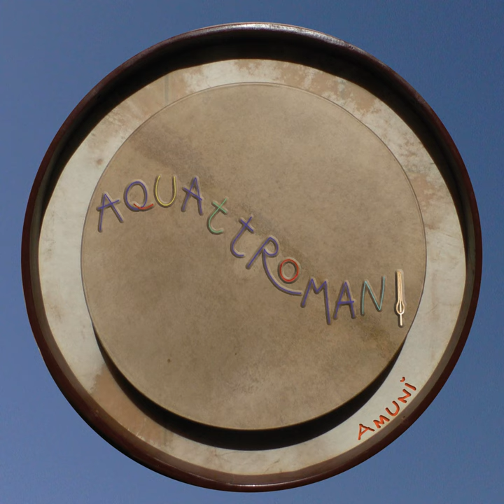Distratta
Distratta · Amunì · Lia Di Calogero · Theo Esnault

AQUATTROMANI